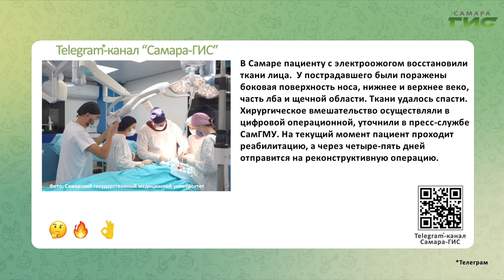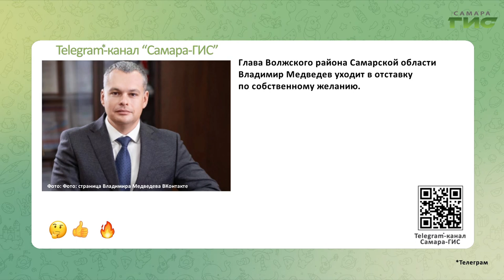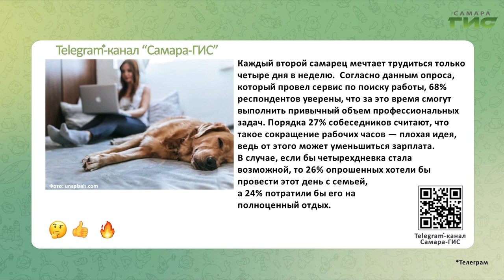Telegram-канал "Самара-ГИС": быстрые новости